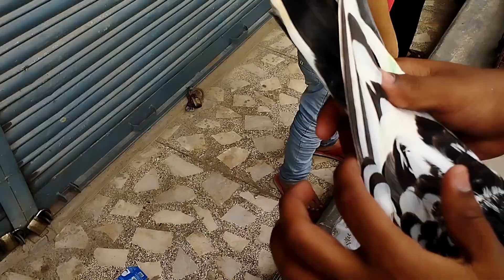Sunday Kabutar Market Karachi Saddar Quality Pigeons Latest Update 3-9-2023 in Urdu/Hindi